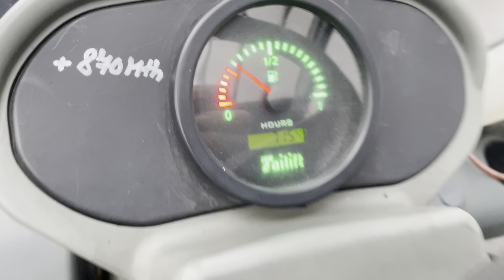39145 - BALKANCAR DV 1725 SL